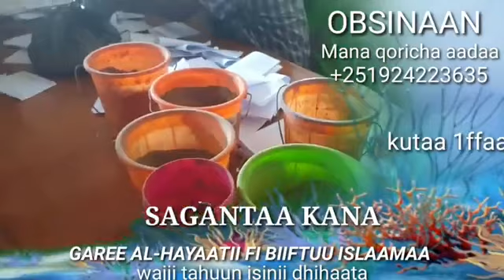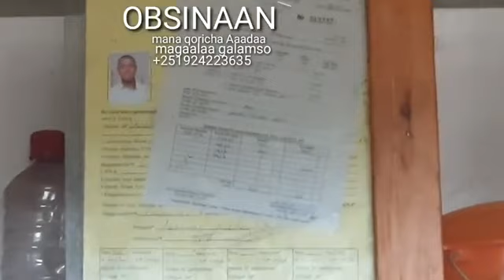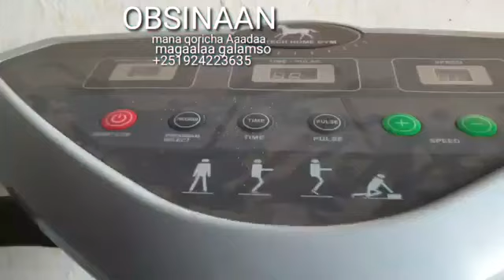Wal'aansa qoricha aadaa nibarbaadduu?.